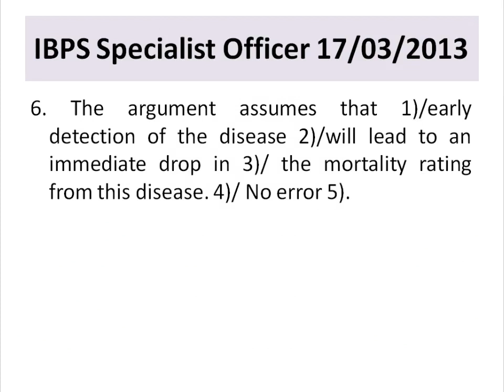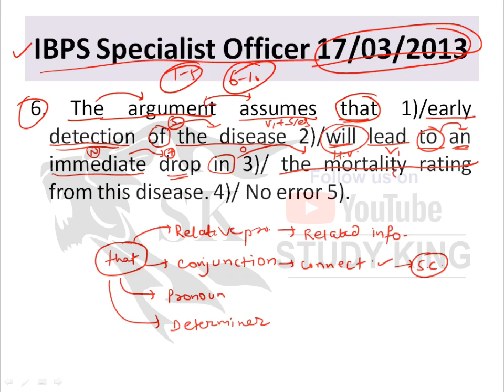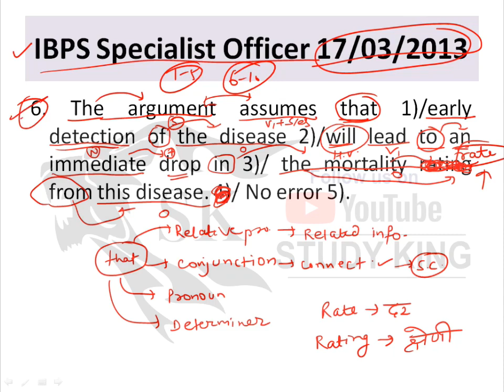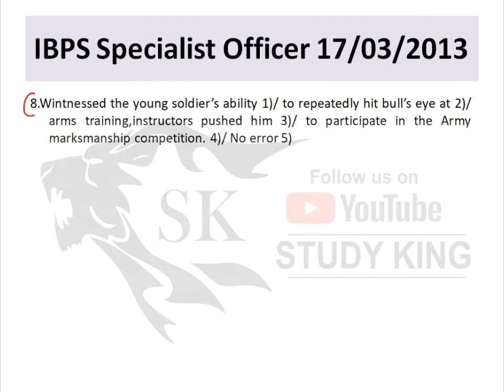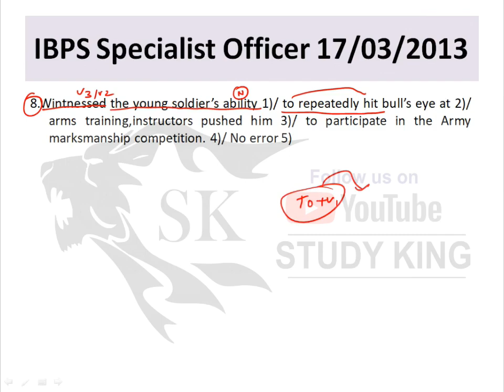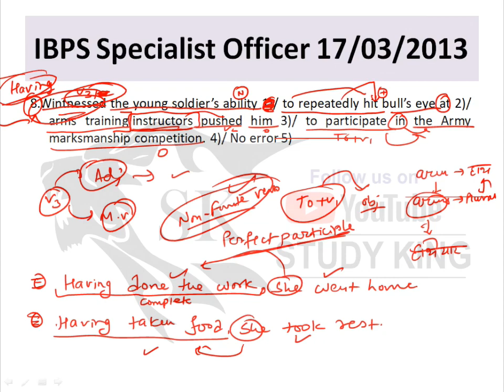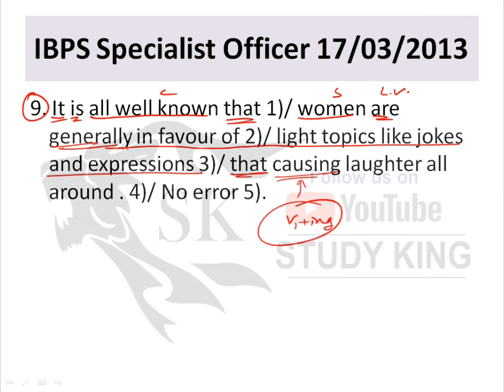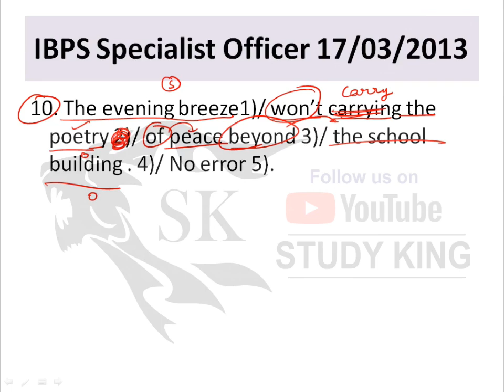IBPS clerk- po part-2 | IBPS PO Previous Years Paper | IBPS PO Question Paper with Answers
The Institute of Banking Personnel Selection (IBPS) is a recruitment body that was started with an aim to encourage the recruitment and placement of young graduates in public sector banks in India, other than the State Bank of India. It also provides standardised systems for assessment and result processing services to organisations.

After nationalisation of banks in India in 1969, Indian banks needed to expand their branch network across the country so that they were more accessible to their customers. This required more staff but recruitment through methods such as advertising were unsatisfactory. Thus, the banks asked the National Institute of Bank Management (NIBM) to design a selection testing process through which they could hire proficient candidates. And as a result, a small unit named Personnel Selection Services (PSS) was established to handle these type of projects. A few years later, in 1984, PSS was converted into IBPS.[1]

IBPS currently functions as an autonomous body that is mainly engaged in conducting competitive exams for recruitment to clerical and officers' posts in the banking sector.

Earlier, candidates had to write multiple exams conducted by each bank for their vacancies. But from 2012, the Recruitment process has been changed. Now IBPS conducts four different recruitment processes namely CRP PO/MT, CRP RRBs, CRP Clerical, CRP Specialist Officers under which various exams take place every year for banking sector recruitment. The exams conducted by IBPS are as follows:

IBPS PO/MT exam takes place for the recruitment of Probationary Officers and Management Trainees' in the participating banks, which are national public sector banks.
IBPS SO exam takes place for the recruitment of Specialist Officers, which are Scale-I officers in the national public sector banks.
IBPS Clerk exam takes place for the recruitment of Specialist Officers, which are Scale-I officers in the national public sector banks.
IBPS RRB Officer Scale-I exam takes place for the recruitment of Scale-I Officers in Regional Rural Banks, this post is equivalent to Probationary Officers post in National Public Sector Banks.
IBPS RRB Office Assistant exam takes place for the recruitment of Office Assistant in Regional Rural Banks, this post is equivalent to Clerk post in National Public Sector Banks.
IBPS RRB Officer Scale-II and Scale-III exam takes place for the recruitment of Scale-II and Scale-III Officers in Regional Rural Banks, the post of Officer Scale-II is equivalent to Specialist Officer post and Officer Scale-III post is equivalent to Senior Manager in National Public Sector Banks.

IBPS is governed by a board that includes nominees from government organisations such as the Reserve Bank of India, Ministry of Finance Government of India, Indian Institute of Technology Mumbai, Indian Institute of Banking and Finance, National Institute of Bank Management, Indian Banks' Association and the public sector banks.

IBPS offers its services to banks in the public and private sectors, regional rural banks, and foreign banks. It also serves other financial institutions, including co-operative banks, insurance companies, academic institutions, and both private- and state-owned companies.[citation needed]

The services are:[3]

Project consultation: assistance in conducting examinations for recruitment and promotion
Assessment centres that help organisations in identifying the knowledge and skills of applicants for the suitable positions
Personality assessments using group exercises and interviews to identify the candidates’ higher cognitive skills
Training programmes for senior staff to help develop their observational and interviewing skills
Workshops for people who design their own question papers
Lists of experts who can conduct interviews or group exercises effectively

IBPS PO Previous Years Paper | IBPS PO Question Paper with Answers | IBPS clerk